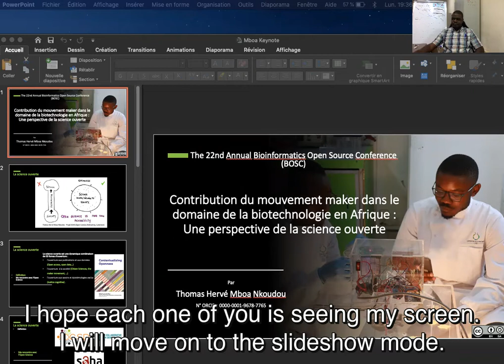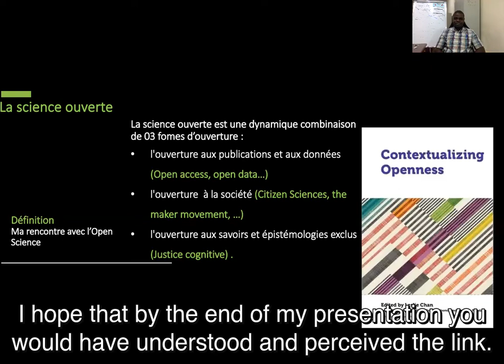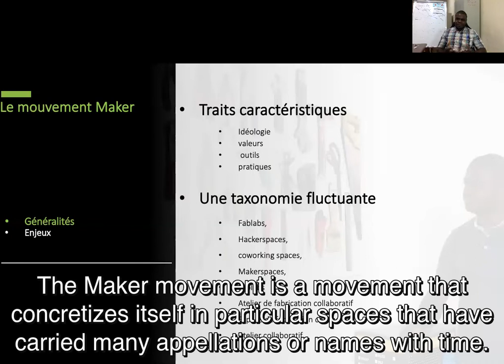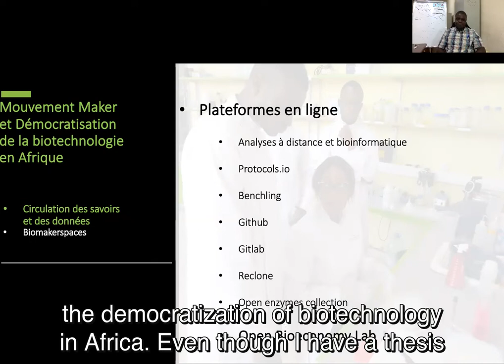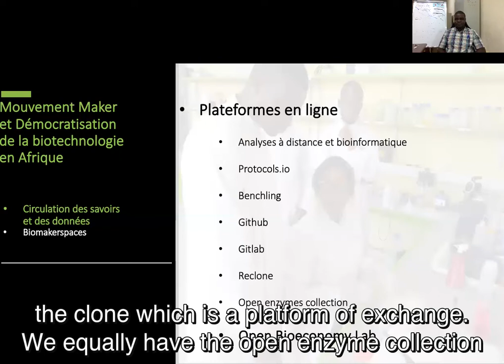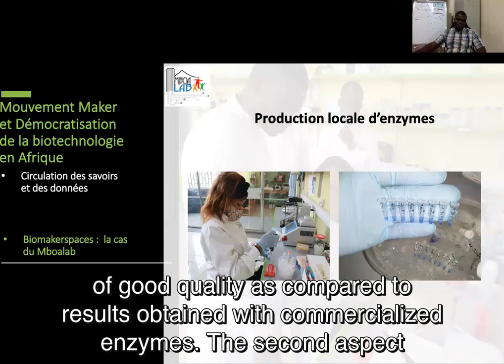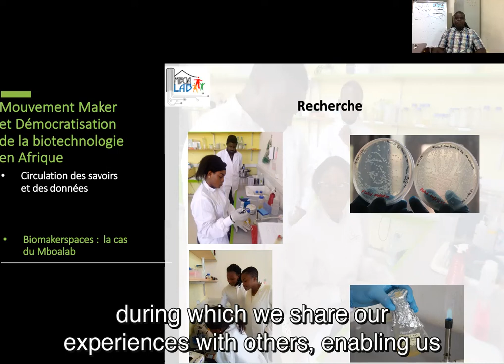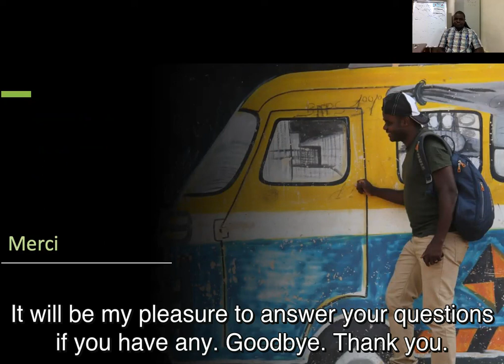BOSC 2021 Keynote, Thomas Hervé Mboa Nkoudou, Contribution du mouvement maker dans le domaine de ...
Presented at the Bioinformatics Open Source Conference (BOSC) 2021